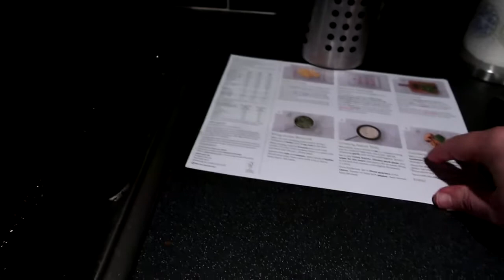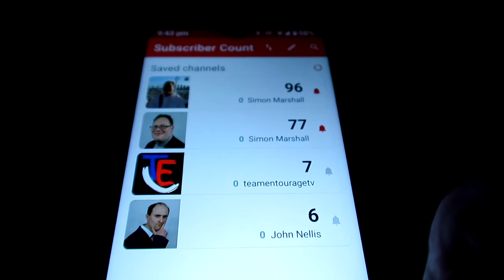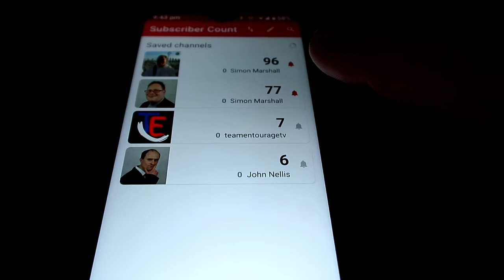It's nearly the weekend! Vlog